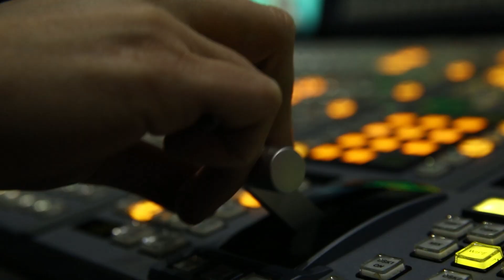استعدادات نشرة الأخبار في التلفزيون العربي